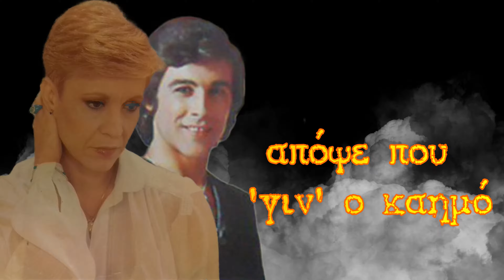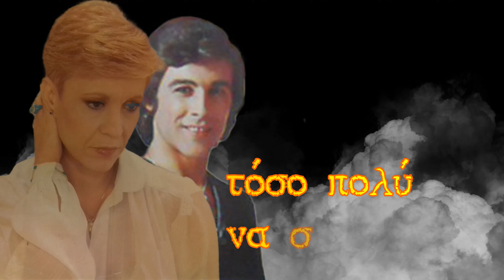ΜΠΕΜΠΑ ΔΙΑΜΑΝΤΟΠΟΥΛΟΥ ΤΟΛΗΣ ΒΟΣΚΟΠΟΥΛΟΣ ΑΝ ΗΞΕΡΕΣ Lyric Video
ΠΡΟΣΟΧΗ:
  Αποποίηση Ευθυνών:

Αποποίηση Πνευματικών δικαιωμάτων

 Σύμφωνα με το άρθρο 107 του νόμου περί πνευματικής ιδιοκτησίας του 1976, υπάρξει πρόβλεψη για την "δίκαιη χρήση" για λόγους όπως η κριτική, σχόλιο, ειδήσεων, η διδασκαλία, υποτροφία, και την έρευνα. Δίκαιη χρήση είναι η χρήση επιτρέπεται από το νόμο πνευματικών δικαιωμάτων που θα μπορούσαν αλλιώς να παραβιάζουν. Μη Κερδοσκοπικού Χαρακτήρα, εκπαιδευτικές ή προσωπικές συμβουλές χρήση της ισορροπίας υπέρ της δίκαιης χρήσης.